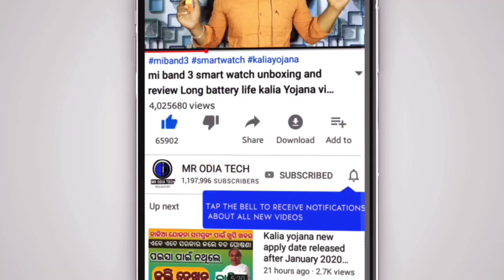୬ରୁ ବଦଳିବ ପାଗ, ଲାଗି ରହିବ ବର୍ଷା Today Odisha weather report rain news update odia news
୬ରୁ ବଦଳିବ ପାଗ, ଲାଗି ରହିବ ବର୍ଷା Today Odisha weather report rain news update odia news